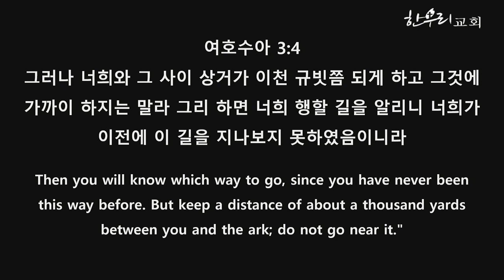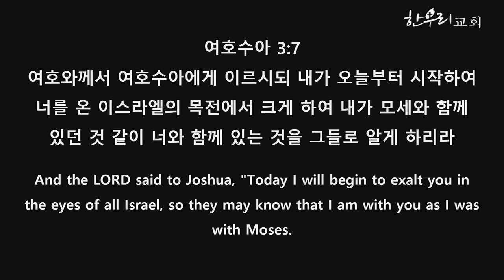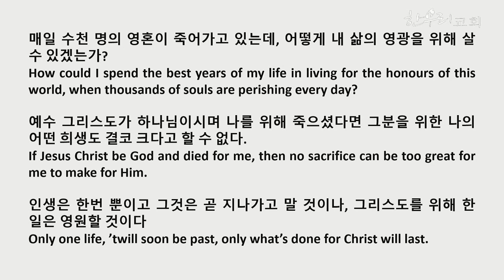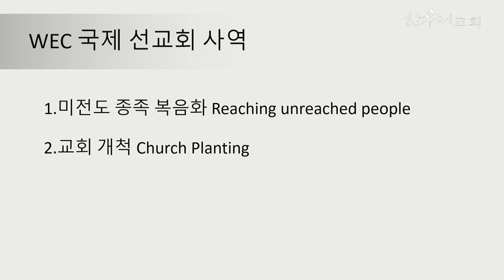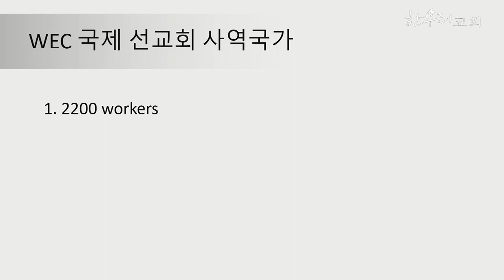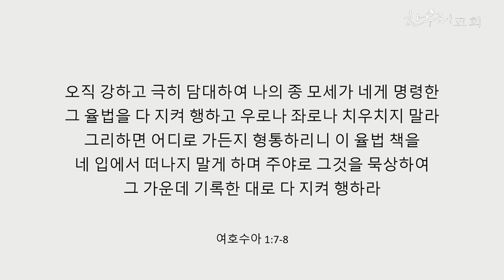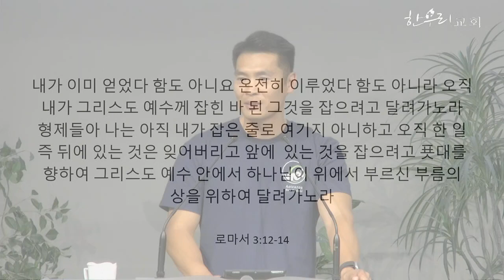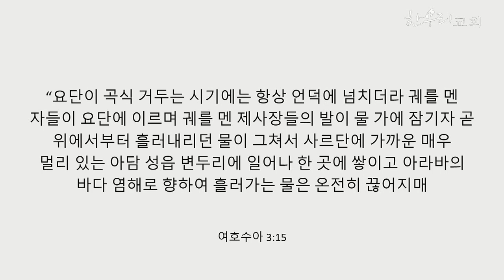요단강을 도하하라 / 여호수아 3:1-8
10 / 12 / 2023

구성균 선교사